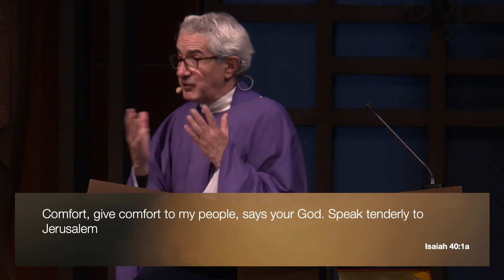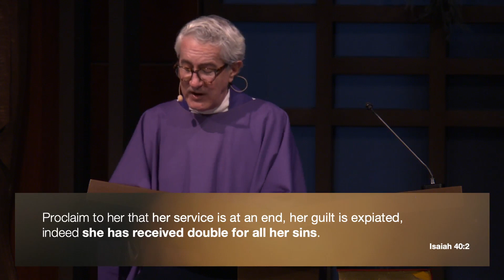The Grace Between | Week 3 | Comfort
Join us for Week 3 of our message series “The Grace Between” given by Fr. Michael White.

The sermon "Comfort" by Fr. Michael White is part of a series titled "The Grace Between." It delves into the meaning and significance of grace, particularly during the Advent season. Fr. White underscores the availability of God's grace to us during this period, comparing us to sheep requiring a shepherd's guidance. When we let God guide us, His grace extends to our situations, providing our needs. This grace is not just for our benefit, but it's meant to be extended to others. Fr. White focuses on the grace of comfort, which he says isn't confined to the Christmas season but a need in our everyday lives. Recognizing the joy and challenges that come with the Christmas season, he addresses those dealing with loss, trauma, and difficult circumstances, assuring them of the grace of comfort that God offers. Fr. White uses the story of the prophet Isaiah, who promised comfort to the people despite their waywardness and foretold suffering. From Isaiah's message, we learn that our temporary challenges serve a purpose, our sins have been pardoned through Jesus' sacrifice, and that God blesses us abundantly in response to our suffering.In this sermon, Fr. White encourages us to remove obstacles that block God's grace, such as sin and selfishness, likened to valleys and mountains. By removing them, we allow greater grace into our lives. He also emphasizes prayer as a method of preparing our hearts for God's way. He concludes by recommending reading Isaiah 40 for comfort and challenges the listeners to extend this comfort to others, especially those who need encouragement during the Christmas season.